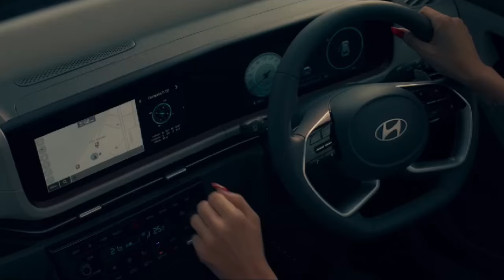इचलकरंजी | ४५ फुटी मारुती मूर्ती प्रतिष्ठापना सोहळा दिमाखात